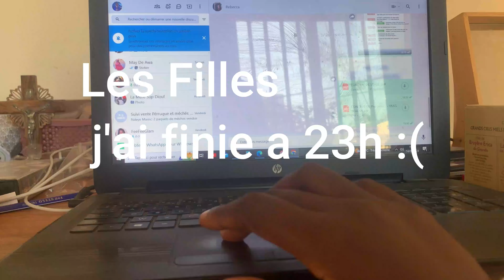VLOG LIFE | UN JOUR DE CAREME A DAKAR |TENING AGNES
Whatsapp mes Gens!
Bienvenue Pour une Nouvelle VIDEO !

En dessous j'ai posté des liens de produits que j'ai cités dans la vidéo!

𝐁𝐨𝐧 𝐯𝐢𝐬𝐢𝐨𝐧𝐧𝐚𝐠𝐞

Trouvez mes Favories dans ma boutique AMAZON!
Boutique Amazon

Je film avec :
- CODAK AF3 / Infinix SMart4
- trépied:

Info : certains des liens sont des liens d'afiliation je reçois des commissions sur vos achats.